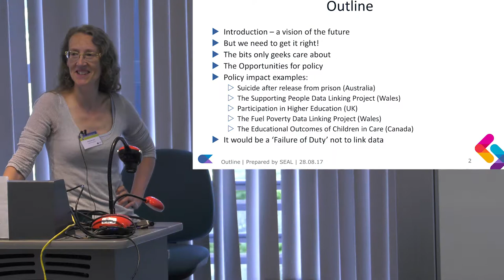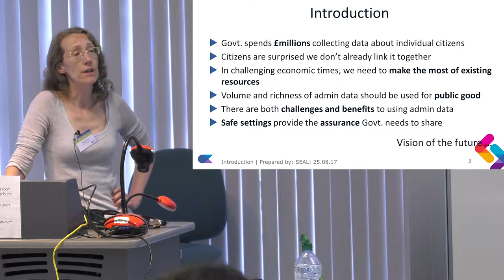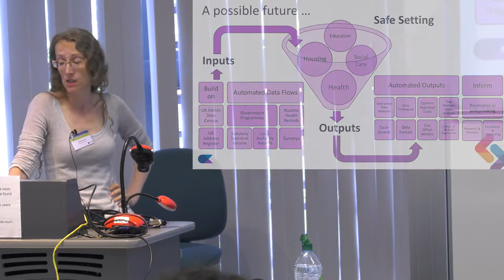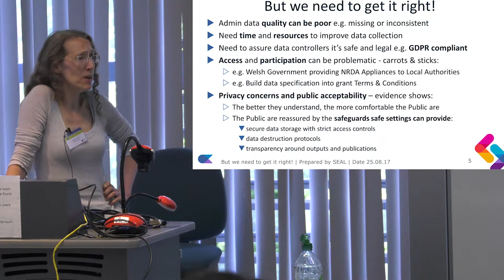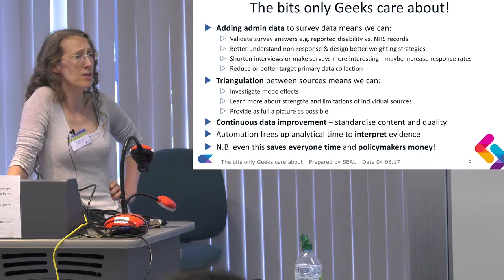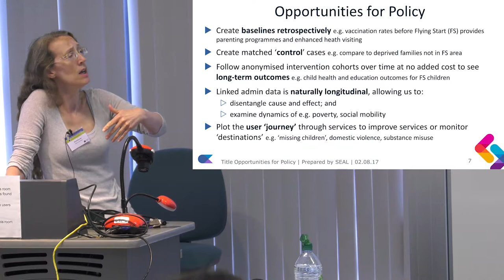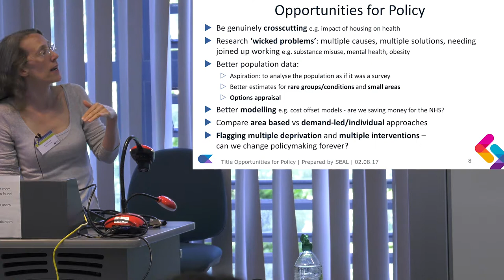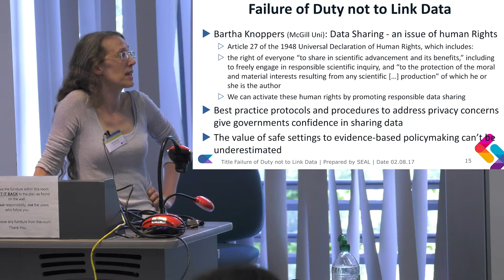The value of settings in evidence-based policy making - Sarah Lowe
Sarah Lowe was presenting at the 8th ESRC Research Methods Festival, held from the 3rd - 5th July 2018 at the University of Bath. The Festival is organised every two years by the National Centre for Research Methods